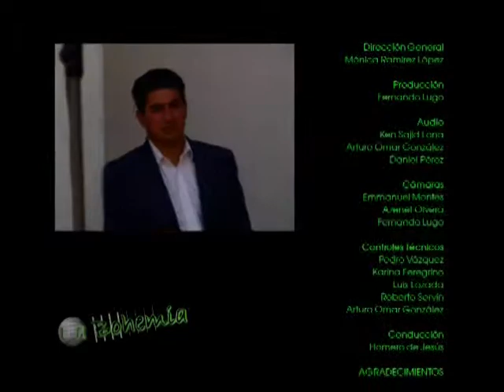17 DE MAYO CARLOS SANCHEZ BLOQUE 4